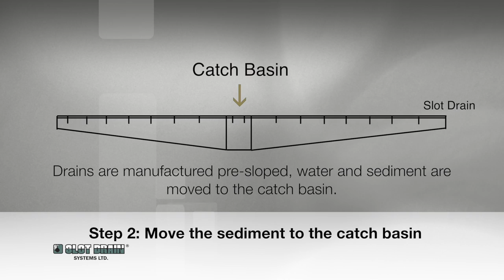Slot Drain Car Wash Drainage Layout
Slot Drain has been installed successfully In Hundreds of Car Washes, Shops, Parkades, Showrooms, and Production Facilities all over Canada and the USA.

Co-op was looking for excellent flow rates and it is corrosion resistant to the car wash chemicals. The drain channel can be cleaned with flush valves automatically, saving labour and money. The maintenance of the Slot Drain is much lower than grated trench drains. This video shows the typical trench drainage layout in a car wash and the cleaning methods.

- It’s Self Cleaning
- It’s Corrosion Resistant
- It’s Easy to Install, Minimizing Labour/Cost
- It’s Clean in Appearance
- Its design controls odours
- No grating to work around / cleanout